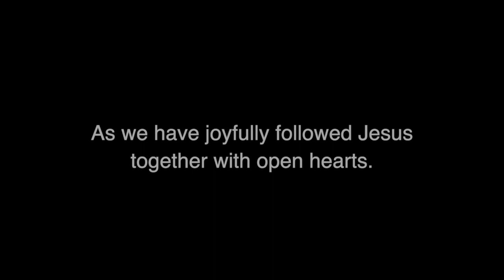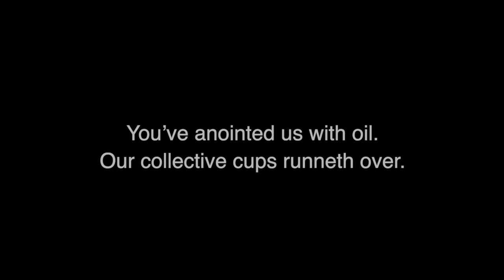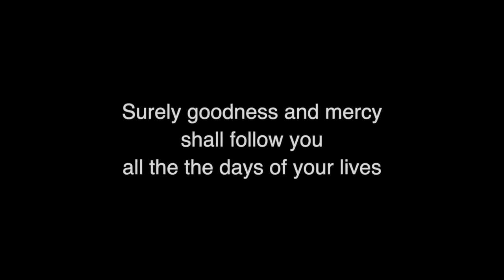Psalm 23 - Friar Farewell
Psalm 23 - Friar Farewell, in celebration of over 33 years of service by the Franciscan Friars of Holy Name Province to the The Catholic Community of St. Francis of Assisi.
(vocals by Eugene Taylor (The Drum Prophet) music by Diogenes Ruiz)